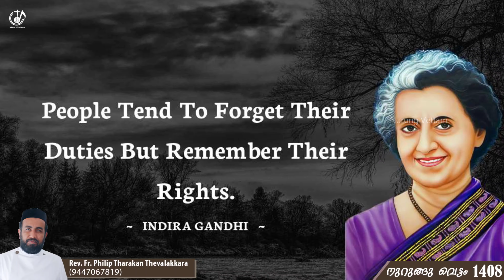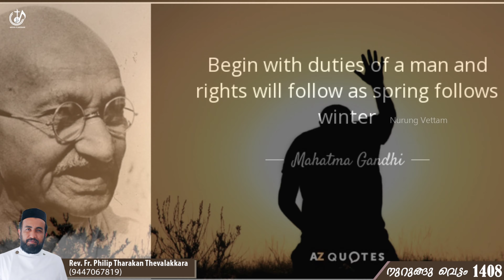അവകാശവും കടമയും...| നുറുങ്ങു വെട്ടം 1408 | Fr.Philip Tharakan Thevalakkara